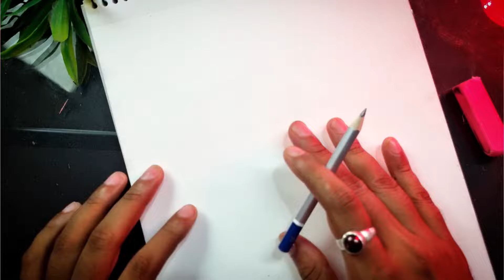Maa Laxmi Beautiful Oil Pastel Drawing | Lakkhi Pujo Special Drawing Part 1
I'm Ranit Podder with you and with a new drawing video of Maa Laxmi with easy steps.
This is the first part of the drawing video and the second part is given below--

Pencil: Artline HB
Paper: Camlin drawing notebook
Color: Polo Oil Pastel

Topics:

1. Laxmi drawing
2. Goddess Laxmi
3. Diwali special
4. Hindu goddess
5. Indian art
6. Drawing tutorial
7. Art tutorial
8. Goddess art
9. Devi Laxmi
10. Laxmi maa

1. Laxmi drawing step by step
2. Goddess Laxmi sketch
3. Laxmi art tutorial part 1
4. Diwali drawing ideas
5. Hindu goddess drawing
6. Indian festival art
7. Goddess Laxmi illustration
8. Laxmi drawing for beginners
9. Laxmi art step by step
10. Goddess Laxmi painting

1. "Laxmi drawing tutorial"
2. "Goddess Laxmi art"
3. "Diwali drawing ideas"
4. "Hindu goddess drawing"
5. "Indian art tutorial"
6. "Goddess Laxmi sketch"
7. "Laxmi maa drawing"
8. "Devi Laxmi art"
9. "Laxmi drawing for kids"
10. "Laxmi art for Diwali"